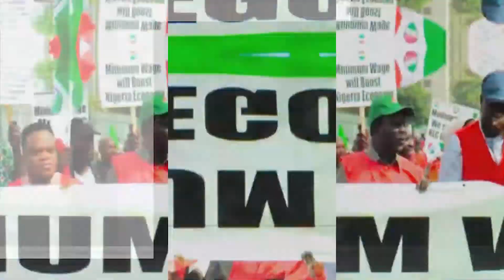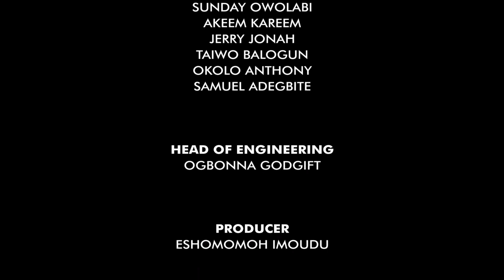Oct, 8th, 2021 - Head2Head with Tokunbo Pearse